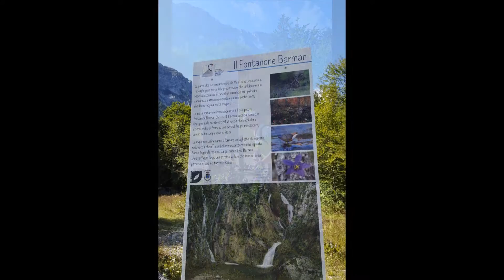val resia lischiazze e il fontanon Barman